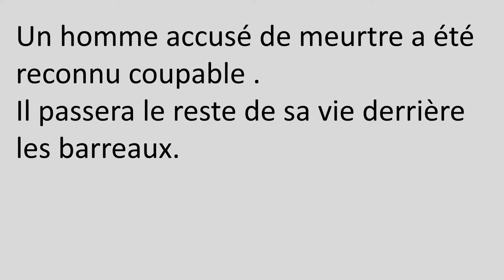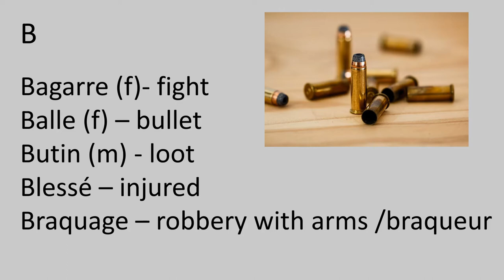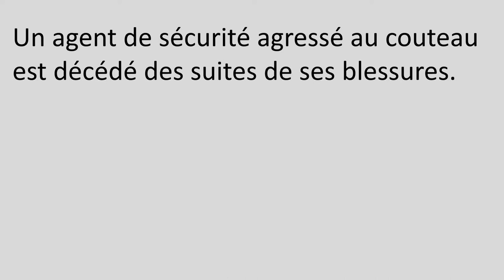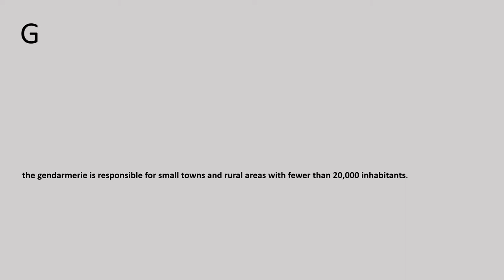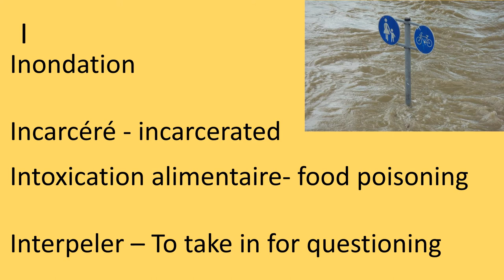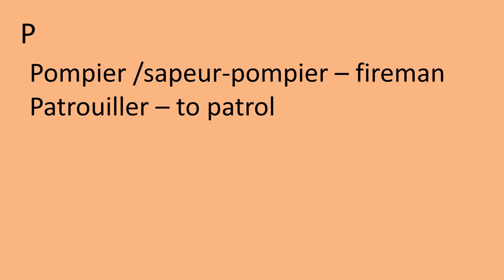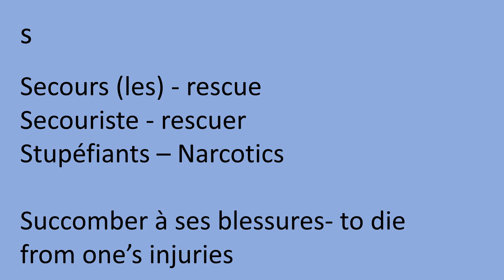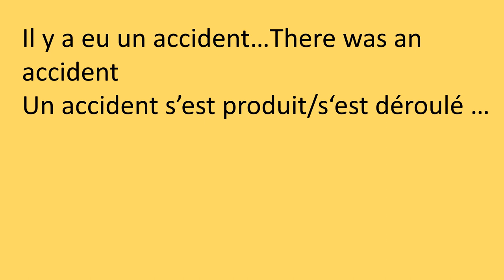FAIT DIVERS: VOCABULARY with Jenny at your fingertips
learnfrenchwithjenny Vocabulary for Fait divers. French vocabulary to learn to read news items or Faits divers in French. Useful for those who are preparing for the TEF or those who just want to improve their reading skills with newspapers.
Jenny is me, a French native who has been teaching French for many years. CSEC oral examiner, DELF and TEF examiner.

Welcome to French-Action, a channel for French learners, those who want to improve their French, prepare for an exam and are interested in French culture.
This channel also caters for those who are preparing for CSEC French, CAPE French, French GCSE, DELF, DALF, TEF, TCF examinations.